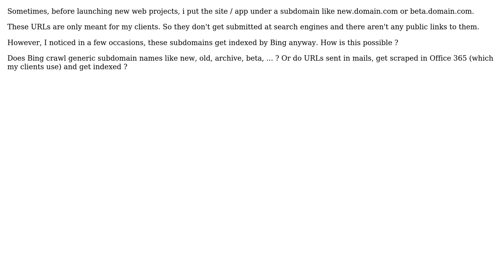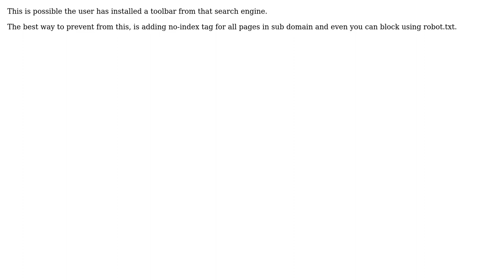Bing.com indexes URLs i've never submitted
With thanks & praise to God, and with thanks to the many people who have made this project possible! | Content (except music & images) licensed under CC BY-SA | Music | Images & others | With thanks to user I am the Most Stupid Person user Drew and the Stack Exchange Network Trademarks are property of their respective owners. You are responsible for your own actions.